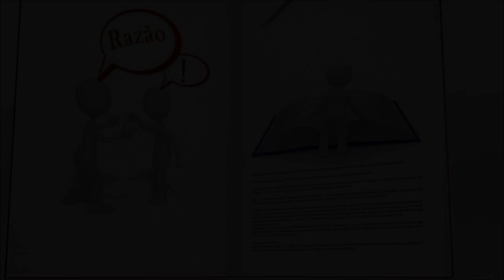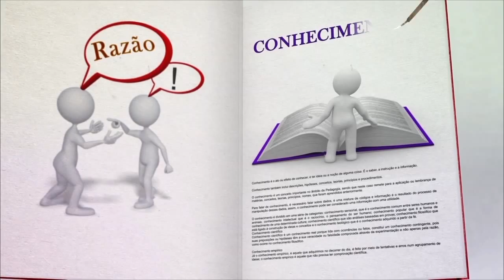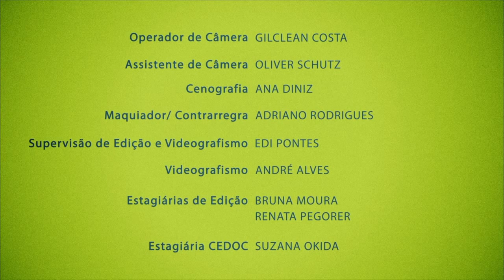Repensar: Biografias Espiritas - Parte 3 (19/05/2015)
Maria Izilda Netto recebe Marco Milani, diretor do Departamento do Livro da USE, para conversarem sobre a importância das biografias espíritas e a qualidade da literatura espírita.